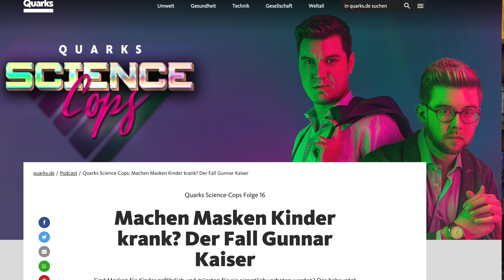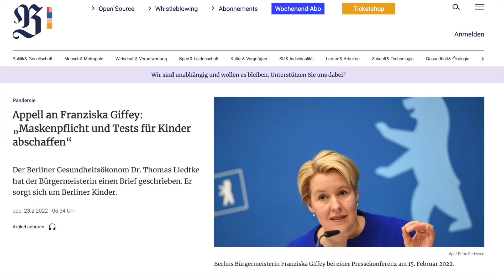Maskenzwang in Schulen , Bill Gates und China, digitaler Impfpass | Der Kaiser ist nackt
Keine Masken für Kinder? Bill Gates liebt China? Das CDC weigert sich, Impfdaten zu veröffentlichen? Dies und noch viel mehr mussten meine müden Augen in den vergangenen Tagenlesen und hört ihr nun in der ersten Ausgabe meiner Wochenschau "Der Kaiser ist nackt".

Mein Buch "Die Ethik des Impfens. Über die Wiedergewinnung der Mündigkeit" (Europa Verlag) jetzt bestellen:

Mein Buch "Der Kult. Über die Viralität des Bösen" bestellen

Kanalmitglied werden und exklusive Vorteile (Videos, Livestreams, Vorträge,  Seminare, Behind the Scenes u. v. m.) erhalten:

KONTO
Gunnar Kaiser
IBAN LT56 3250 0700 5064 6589
BIC REVOLT21